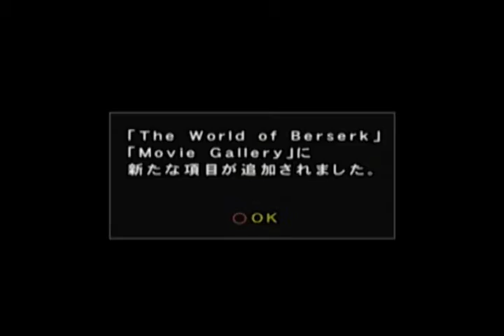Berserk: Millennium Falcon Hen Seima Senki no Shō - Walkthrough part 2